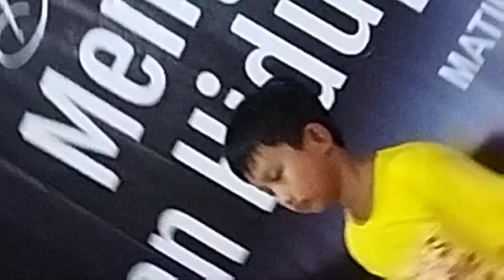sonntag schule tanzen gbi mein Haus natuna 2022,12,25(x'mas moment)scb:Vienna Kedyagrace.